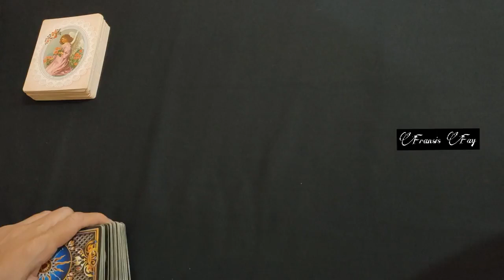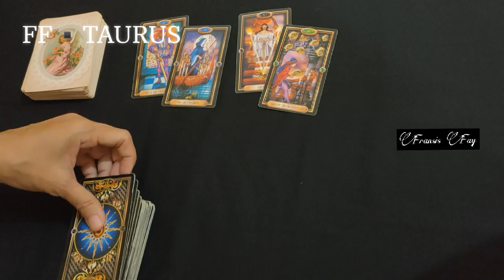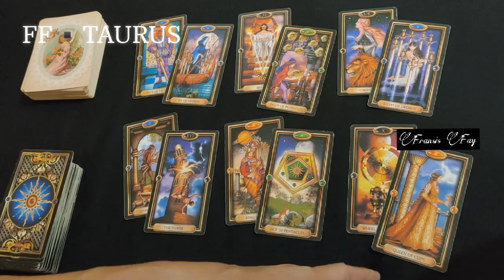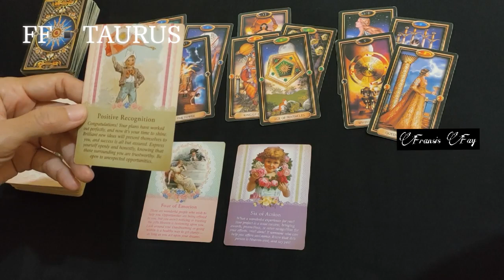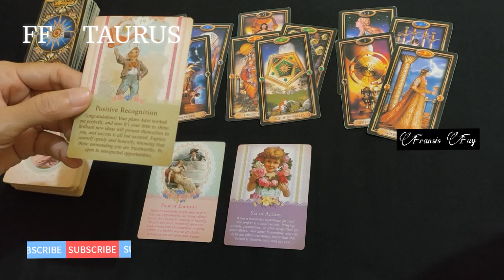TAURUS 2 MINGGU KEDEPAN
TAURUS 2 MINGGU KEDEPAN, timeless,taurus,pilih kartu,zodiak,tarot,zodiak taurus,ramal,Fransis Fay Tarot Indonesia,

ini adalah bacaan umum/asmara gratis.

asmara rejeki single berpasangan pesan ramal / ramalan / prediksi zodiak gemini, aquarius, leo, libra, virgo, pisces, capricorn, aries, sagitarius, taurus, scorpio, cancer silahkan cek channel.

👁 Psychic Reading